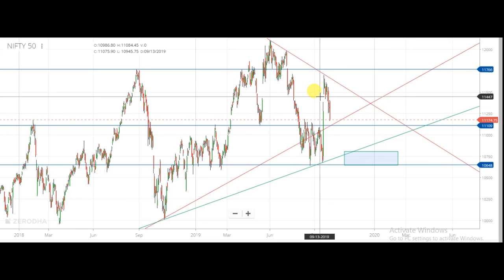NIFTY technical analysis || nifty next move after RBI policy || Latest share market news and advice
NIFTY technical analysis AND nifty neXT move after RBI policy, nifty analysis how i do technical analysis, weekly nifty chart analysis, simpal analysis powerfull result in nifty

1) FULL COURSE, FROM BASIC TO ADVANCE LEVEL.
2) ONLY LONG TERM INVESTMENT COURSE.
3) ONLY SWING / POSITIONAL TRADING COURSE.
4) ONLY INTRADAY TRADING COURSE.

1) BASIC KNOWLEDGE  ABOUT STOCK MARKET.
2) MANAGEMENT ANALYSIS
3) FUNDAMENTAL ANALYSIS
4) LONG TERM INVESTMENT STRATEGY
5) VALUE INVESTING
6) SWING/POSITIONAL TRADING STRATEGY
7) INTRADAY TRADING STRATEGY
8) CANDLESTICK & CHART KNOWLEDGE
9 PORTFOLIO MANAGEMENT